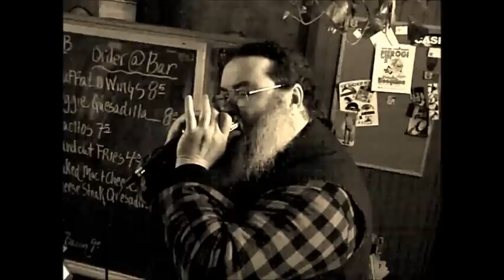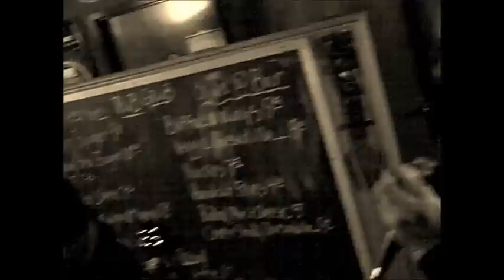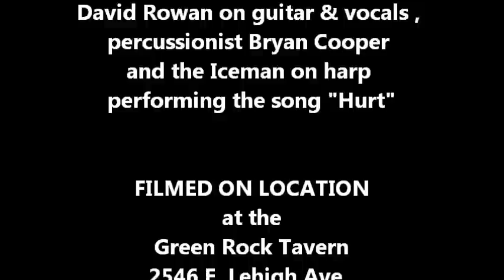David Rowan... performing the song "Hurt" at the Green Rock Tavern 2-14-11 . Taped By: L.A. Ives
In this video we have... David Rowan on guitar & vocals , percussionist Bryan Cooper and the Iceman on harp performing the song "Hurt" . The video was shot at the "Kenn Kweder Nuclear Hootenanny Open Mic Night" held at the Green Rock Tavern in Philadelphia on 2-14-11 . The lights were not very good for video taping , but hopefully next time everyone will wear light colored shirts... or lets hope the Green Rock puts up some "stage" lights . Nice little place... in the Port Richmond part of Philly with good food and friendly people . Video Taped By: L.A. Ives with his FLIP pocket camcorder !
Green Rock Tavern
2546 E. Lehigh Ave.